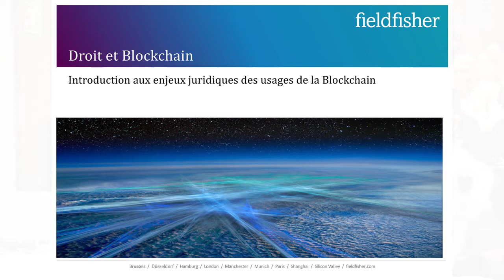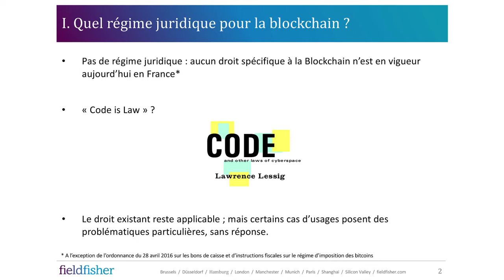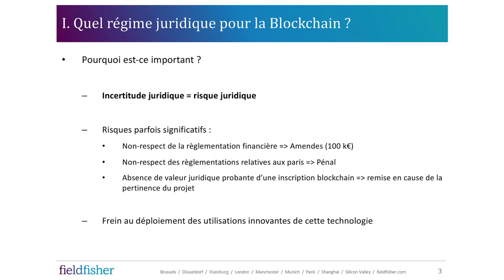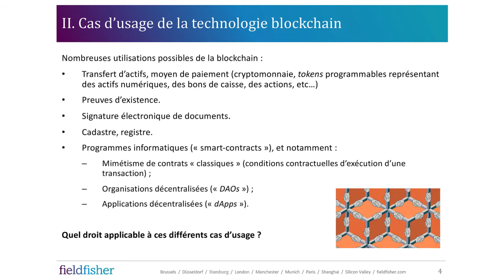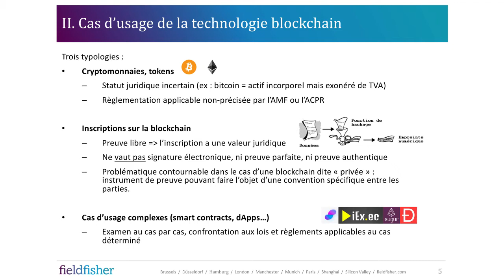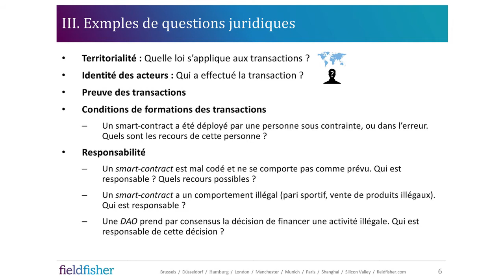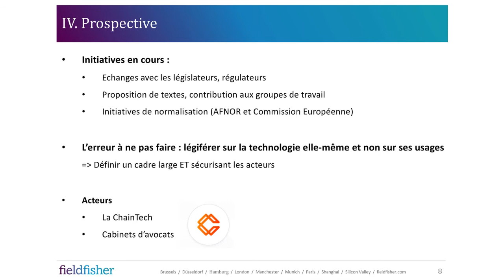Droit & Blockchain - Simon POLROT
Introduction aux enjeux juridiques des usages de la Blockchain. Conférence de l'avocat Simon Polrot, du cabinet international Fieldfisher dans le cadre de la journée Blockchain organisée par la SIF à Télécom ParisTech le 15 Novembre 2016.